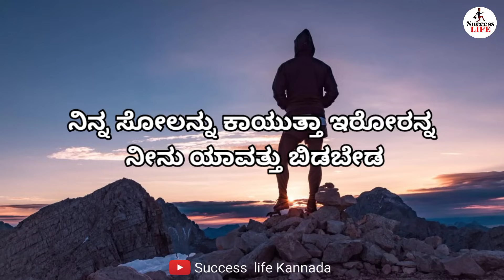Best motivational speech in Kannada|| ಬಿಡಬೇಡ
Your quiries :
motivational Kannada
watsapp status
Kannada movies Kannada
motivational speech Kannada
motivational stories